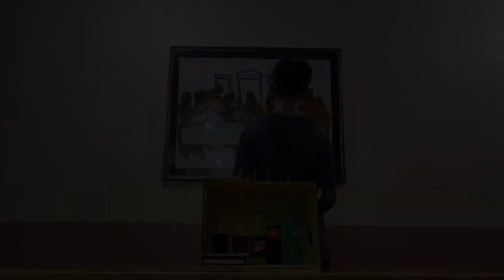Guess what's inside the box challenge 🫣🫣🫣